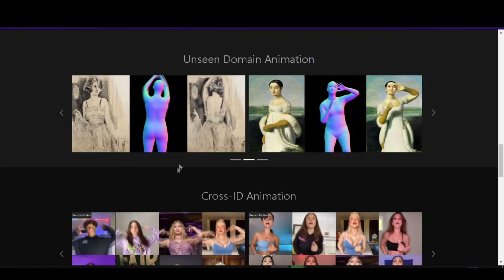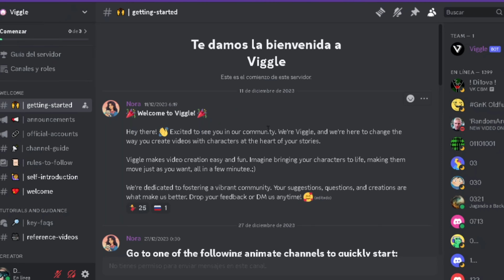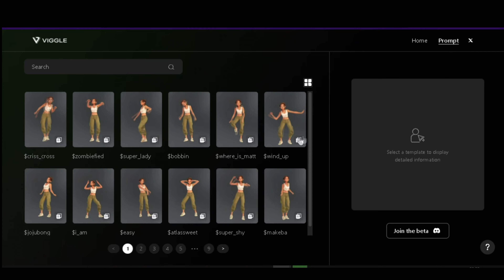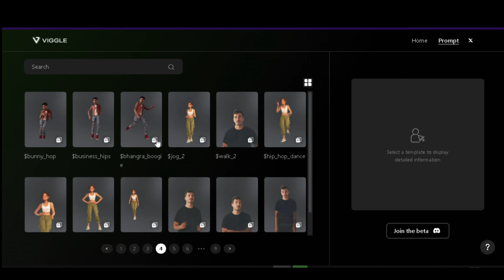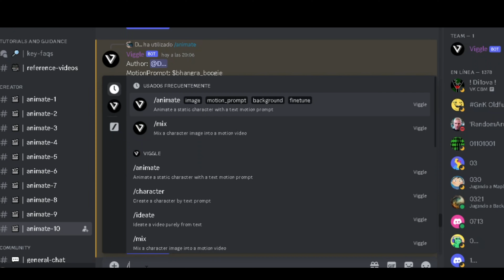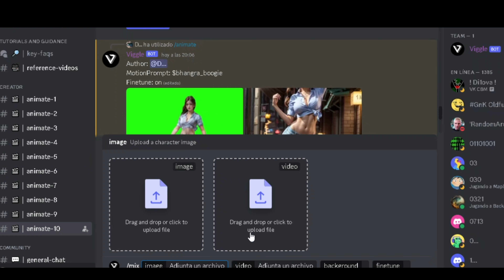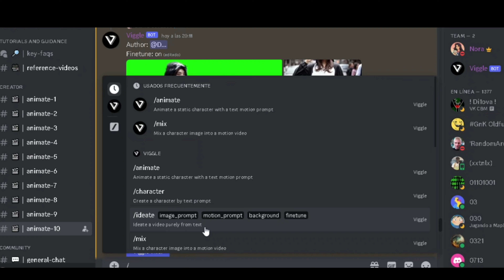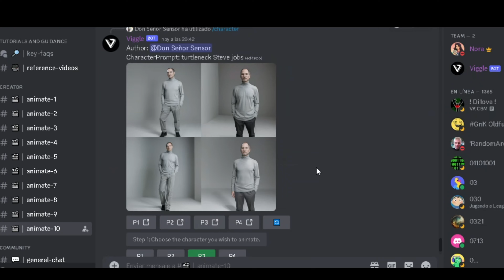ESTE ES EL FUTURO DE LA ANIMACIÓN CON INTELIGENCIA ARTIFICIAL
Nueva IA para generar video, animar imágenes, crear imágenes y más, aprovecha a probarlo que es gratis!!

🔗 Enlaces